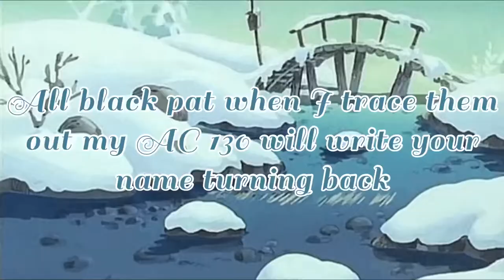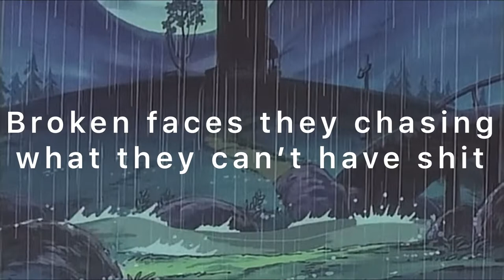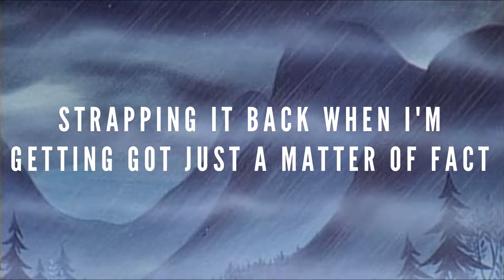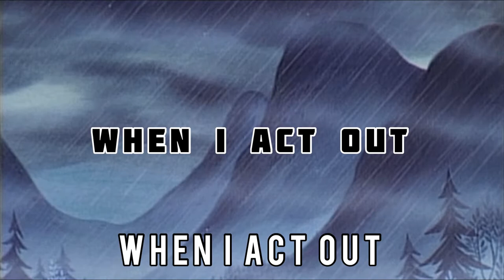Istasha x DEPTHSTRIDA x Na$tii - DEADLY ALCHEMY HD Lyrics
Lyrics:

RISE SLOW
FROM THE FUCKING DEPTH HOE
YOU AINT HANGING IN NO BANDO
I AM SCOUTING FROM A PLATEAU
YOUS A BITCH ASS THAT I DONT KNOW
LASER GUNS HAN SOLO
SHE WANT THAT DICK BUT NO NO
SHES GOT FRIENDS AT THE PO PO

FUCK EM UP AND LETS GO

FUCK A BITCH FUCK A PRICE
YOUR SHIT LACKING FUCKING SPICE
4K SHIT, WANT A KNIFE
FACING ME EQUALS FACE THAT KNIFE

IM SO SICK NOT YOUR TYPE
MY FLOW GRANT THE BLIND EYESIGHT
OMEN FIST, THROW IT QUICK
MISHIMAS NEVER LOSING BITCH

BITCH IM ON THAT KAISER SHIT
ON THAT NO ONE TIGHTER SHIT
I LISTEN TO YOUR MUSIC AND I SEE
YOU NEVER LAND A HIT

YOUS A BITCH
YOU WANT CLICKS
BITCH I NEVER NEEDED THAT
FOREIGN WHIP
DRIVING QUICK
MATT BLACK LIKE THE BATMANS IS

TAKE A FUCKING STEP BACK BITCH
CURRENT CASES RELATIONS AND IT’S A WRAP BITCH
MONEY TAKING MY PAIN AWAY IT’S A TRAP BITCH
BROKEN FACES THEY CHASING WHAT THEY CAN’T HAVE SHIT
GOT NO PATIENCE THIS BLADE WILL CUT YOU IN HALF QUICK

HITTING BLOW NOT TALKING ARAMCO
IM GOING FOR THE THROAT
I GOT HER DRIPPING HOW I’M GRIPPING HO
GOT A PROBLEM
BITCH HE BETTER GO
IM OJ WITH THIS SHIT
BITCH I AIN’T STOPPIN
TILL HE HIT THE FLO

MY MOUTH IS FUCKING IS BITTER FROM
THE TABS BUT I AIN’T TRIPPING
GOT HIM TIED UP ON RACKS
THESE PUNCTURE WOUNDS
ARE FROM THE PISTON
ANIMALS WE LIVING EM MISSING
ETHANOL POURED ON MY RAG
I BEEN A RADICAL
THE WEATHERMAN
WILL MAKE A FORECAST

BROKEN WE SMOKING
ABUNDANT DUST UP IN THE ALLEYWAY
A WAYS AWAY THEY CHOKING
ON POTIONS THEY GONNA SELL TODAY
LILE NO DECAY THE SHIT I BEEN WRITING
DON’T GOT A HALF LIFE
YOUR WHOLE CAREER A FUCKING DISASTER
NOT TALKING HALF PIPE
DOWN LITTLE BITCH WHY YOU SPEAKING
SHUT THE FUCK UP
BOW OR EVERYBODY YOU KNOW WILL BE
IN A DUMP TRUCK
HOW THE FUCK U CAME FROM THE BOTTOM
AIN’T SEE A BEG BUG
I’M TERRORIZING PAINTING YOUR BALCONY
UP WITH LED SLUGS

REACH THAT GRAY CLOCK
GONE
FUCK A WAKE UP
LOST IN THE SHADE
DROP PALLS
AND THEY'RE PITCH BLACK

CROPPED INTERFACE
HAVE EM MISSING FROM I'M VISION
I'M RUNNING THAT CLINIC SHIT
DOWN IN THE GROUND
AND GOT NO PATIENTS

GOT
ALL BLACK VEILS
BROUGHT BACK
FROM THE TAR PIT
TRAILS
DROP DOWN
INTO
HATCHES

STRAPPING IT BACK
WHEN I'M GETTING GOT
JUST A MATTER OF FACT
I'M JUST NOT
STEPPING MY FEET INTO GARDENS
I'M HARDLY ANOTHER TO REACH UP OUT OF THE
BLACK STRETCH

ALL BLACK PAT
WHEN I TRACE
THEM OUT
MY AC-130 WILL WRITE YOUR NAME

TURNING BACK
UNWRAP
ALL THE SAME
WHEN I ACT
OUT SHADOWRUN OVER THEM
CLIPPING MAPS
WHEN I'M CLIPPING THEIR CAPS